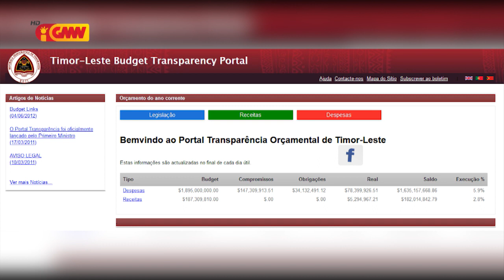PM husu públiku labele ansi Governu foti lalais OJE 2021 husi Fundu Petróliferu